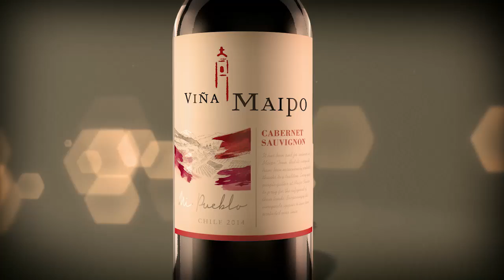Viña Maipo Mi Pueblo Wine